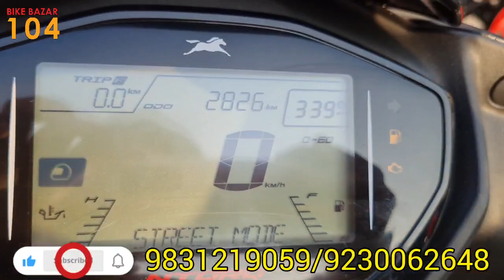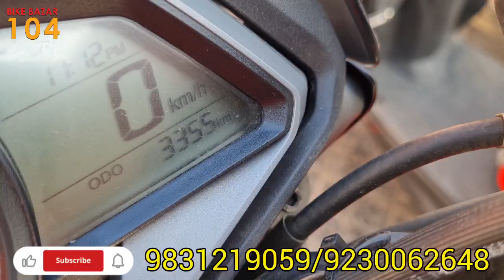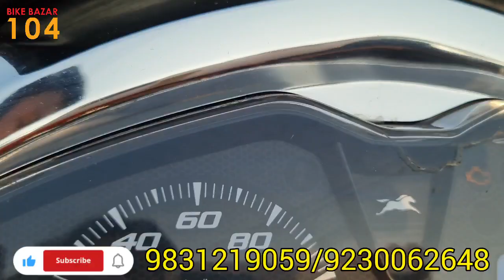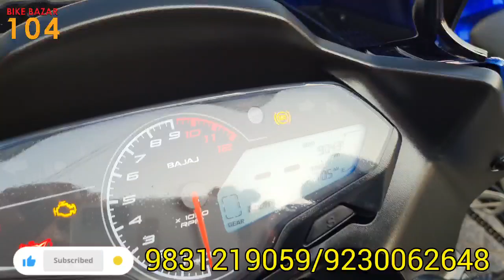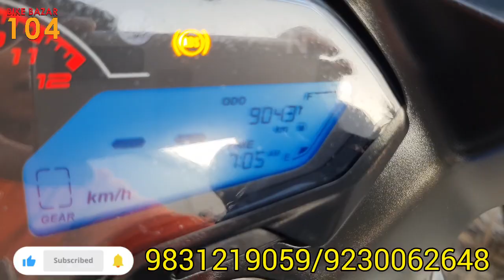R15 v4, Pulsar F250 at low price | Only